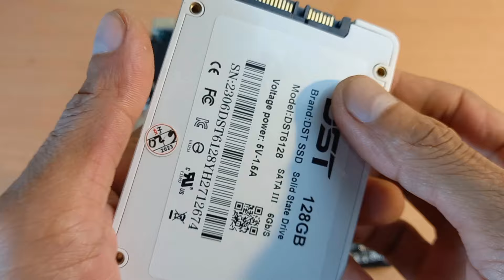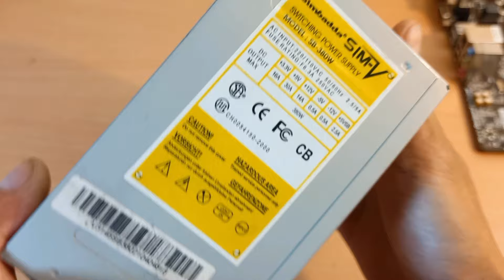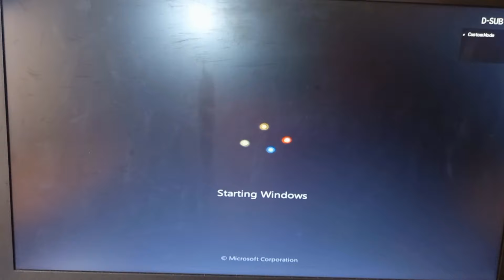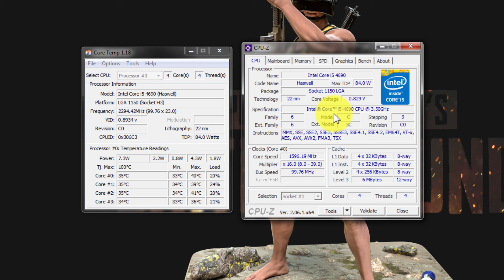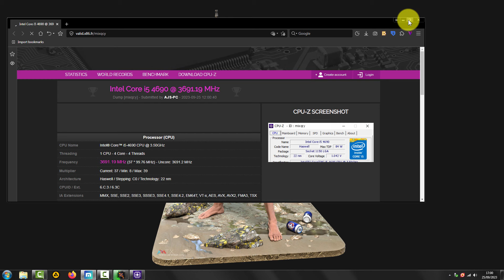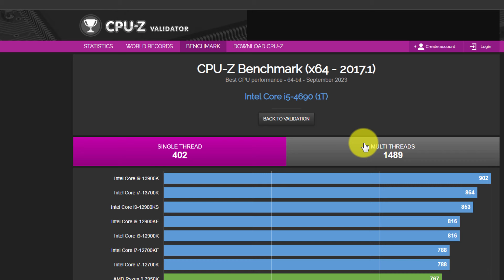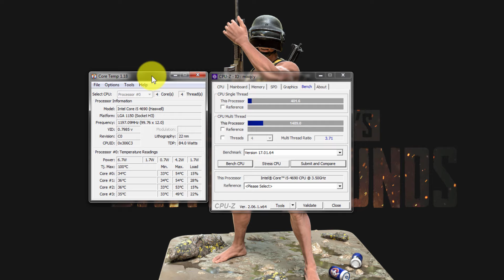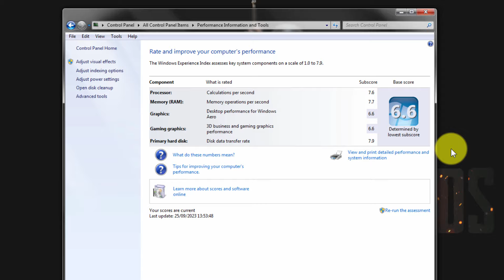Rakit PC Core i5-4690 + H81M-DS2 RAM 8 GB (Intel Gen 6 & 7 Kalah Telak) Racikan Kencang 1 Jutaan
Rakitan PC kere hore kencang budget 1 jutaan ini menggunakan processor Intel Core i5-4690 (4 core 4 thread) generasi ke 4 socket LGA1150 (Haswell). Dengan biaya yang murah dan racikan yang tepat, PC rakitan ini performanya bisa mengalahkan processor generasi yang lebih baru (misalnya Intel generasi 6, 7 & 8).

Rakitan PC kali ini cukup hemat daya karena hanya menggunakan iGPU / Intel HD 4600.